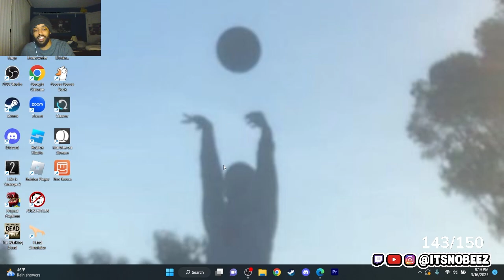MINKMINKMINK! ItsNoBeez reacts to Pharoah Strong v Josiah Streetbeefs boxing match